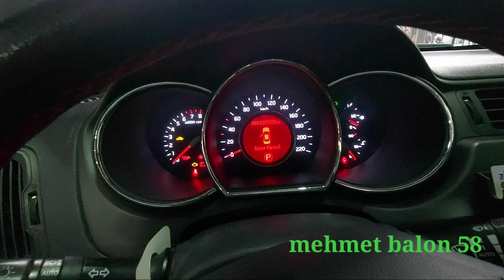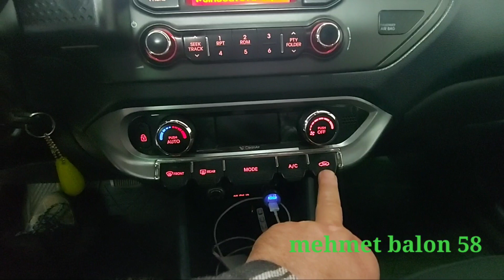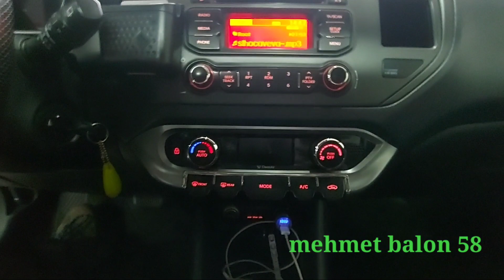2012 KİA RİO 1.4 cvvt HB FUL ARAÇ İNCELEMESİ // KİA RİO HB DETAYLI İNCELEME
Kanalıma hoş geldiniz. GSC motors a ait, 2012 model kia rio aracı inceledik araç 1.4 l benzinli ve sonradan eklneme lpg li. sport kasa, yani HB. kasa. Araç şu anda GSC motors ta olup satılıktır, ilgilenenler videodaki kart vizit ten ulaşabilirler.Silindir Hacmi1396 ccMaksimum Hız183 km/sBeygir Gücü109 HP0-100 Km Hızlanma11.5 snMaksimum Tork137 NmUzunluk4365 mmVites Tipi6 İleri DüzGenişlik1720 mmYakıt TürüBenzinYükseklik1455 mmŞehir İçi Ortalama Tüketim7.2 ltBoş Ağırlık1066 kgŞehir Dışı Ortalama Tüketim5.4 ltBagaj Hacmi288 ltKarma Yakıt Tüketimi5.5 ltYakıt Deposu43 lt